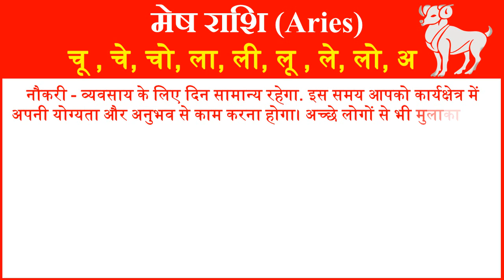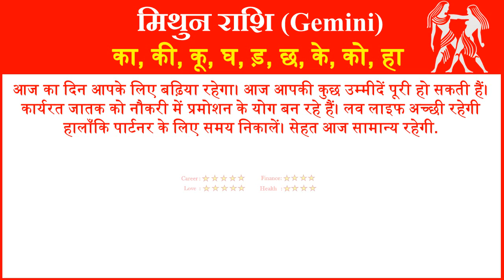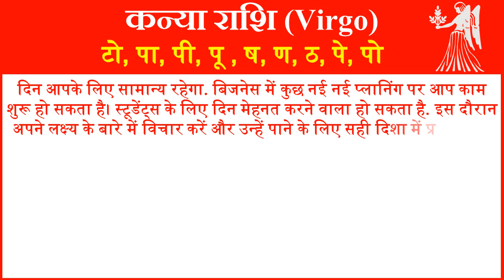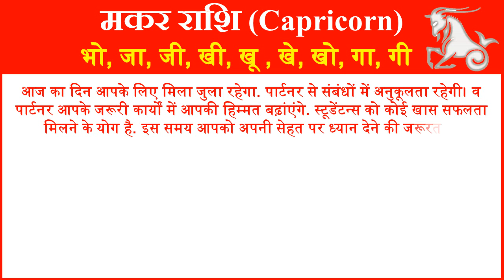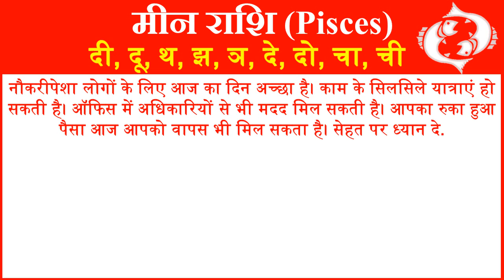Aaj ka Rashifal Today Horoscope in Hindi Daily राशिफल 5 फरवरी 2019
आज हम आपको 5 फरवरी 2019 का राशिफल हिंदी में बताने जा रहे है यहां पर आप सभी 12 राशियों का दैनिक राशिफल जान सकते है. तो आईये जानते है सभी 12 राशियों के लिए 5 फरवरी 2019 आज का राशिफल (5 February ka Rashifal) कैसा रहेगा.